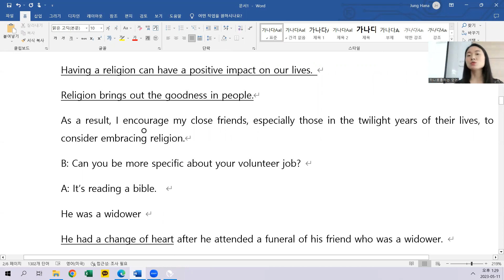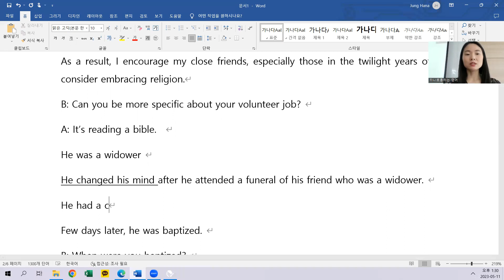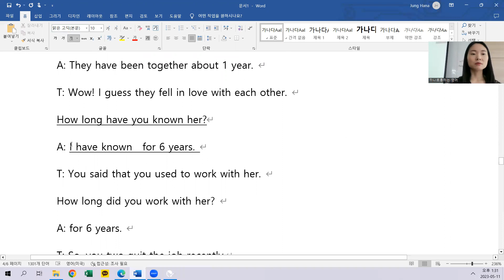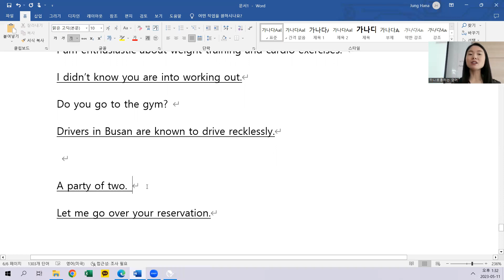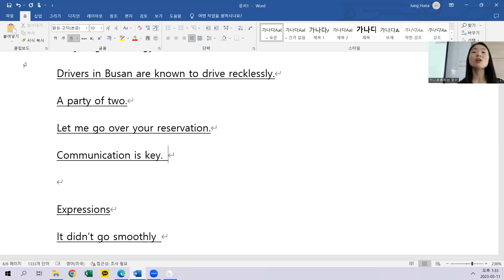5.11 class review 12시